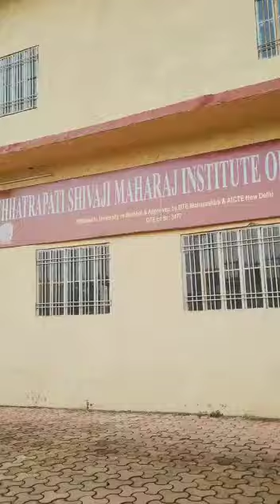Chhatrapati Shivaji Maharaj Institute of Technology, Panvel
A premier Institute in Mumbai is firmly rooted and has been verdantly bloomed. It adopts an interactive approach in teaching which enhances creative thinking analytical findings and effective communicative skills. Keeping at pace with globalization and resurgence of an open economy, the Institute tries to equip the students with information and training in entrepreneurship skills and communication. We take pride in being a cohesive group who shares the fundamental aims the staff specializes in excellence and high standard achievers.